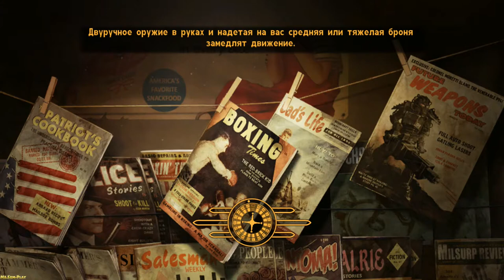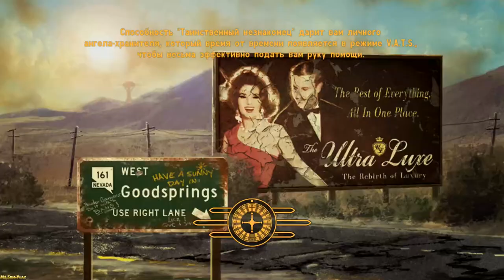Fallout: New Vegas ► Bad flight(ПОЛЁТ НЕ ОЧЕНЬ) №87